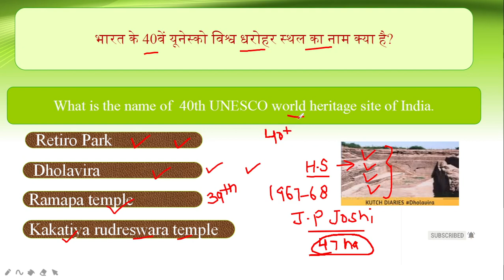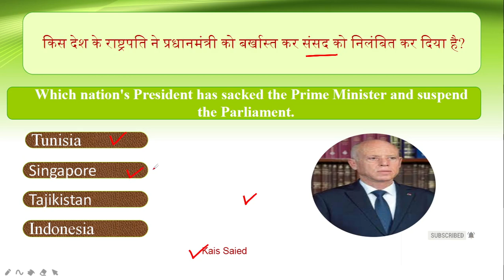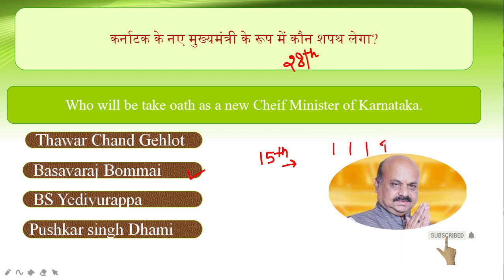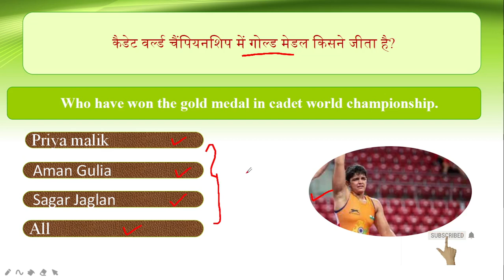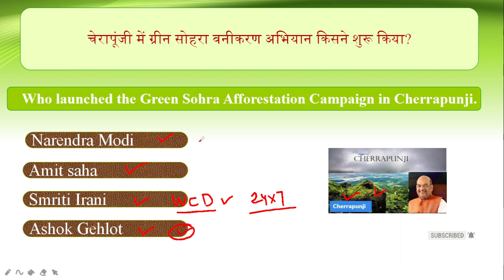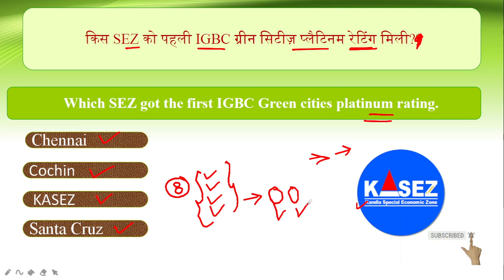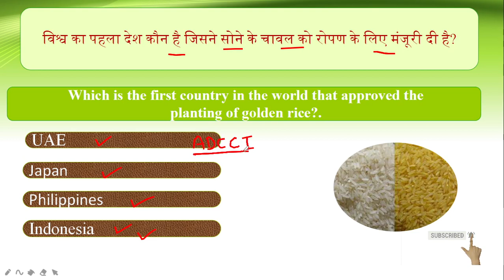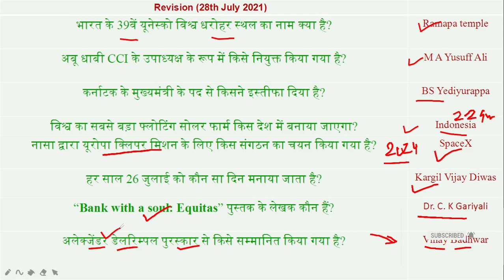तेलंगाना के रामप्पा मंदिर के बाद भारत की 40वें यूनेस्को विश्व धरोहर स्थल धौलावीरा को घोषित किया गया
आज के मह्त्वपूर्ण प्रश्न
धौलावीरा यूनेस्को विश्व धरोहर स्थल घोषित

आज के topics :
भारत के 40वें यूनेस्को विश्व धरोहर स्थल का नाम
Tunisia देश के राष्ट्रपति ने प्रधानमंत्री को बर्खास्त कर संसद को निलंबित कर दिया
कर्नाटक के नए मुख्यमंत्री Basavaraj Bommai
कैडेट वर्ल्ड चैंपियनशिप
चेरापूंजी में ग्रीन सोहरा वनीकरण अभियान
INDRA सैन्य अभ्यास का 12वां संस्करण
 SEZ को पहली IGBC ग्रीन सिटीज़ प्लैटिनम रेटिंग
विश्व का पहला देश कौन है जिसने सोने के चावल को रोपण के लिए मंजूरी दी